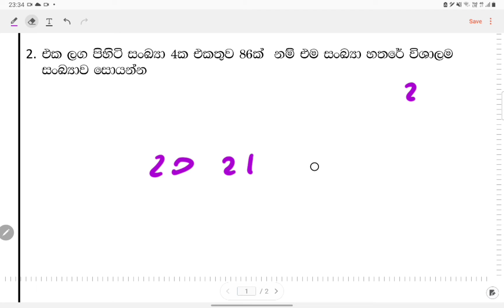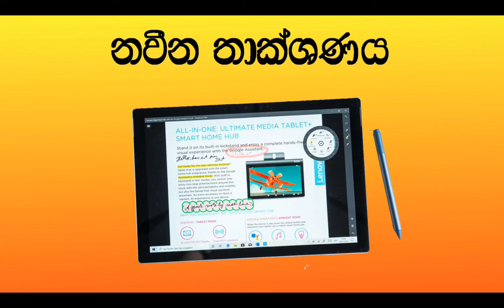එකතුව දුන්විට සංඛ්‍යා සෙවීම